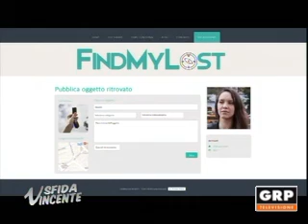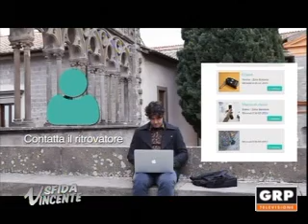Sfida Vincente - Pt 13 - GRP Televisione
Sfida Vincente
pt 13
Conduce Alessia Bertolotto
Ospite:  Elena Bellacicca – Fondatore Find My Lost